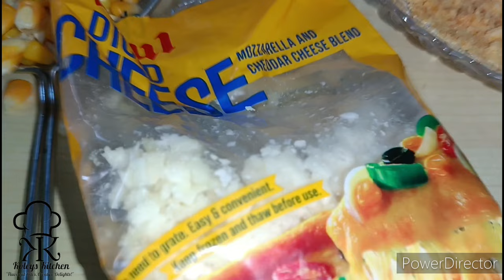MacDonald style cheese Mexican corn burger // macd style burger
4 big potato (boiled)
1 cup corn
1 tea spoon chilli flakes
1 tea spoon oregano
1 spoon red chilli powder
Salt as per taste
Mozzarella cheese
Bread crumbs
Corn flour

Dreamer by Roa

 / dreamer
YouTube Music:

 • Roa - Dreamer 【Official】

 / roa_music1031

 / roa__music

 / roa__music

 / roamusiccc